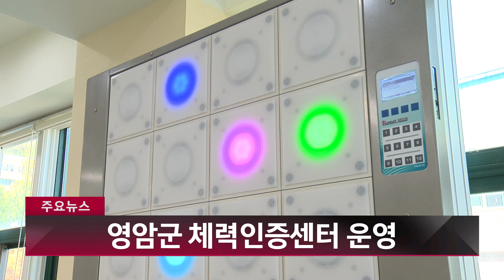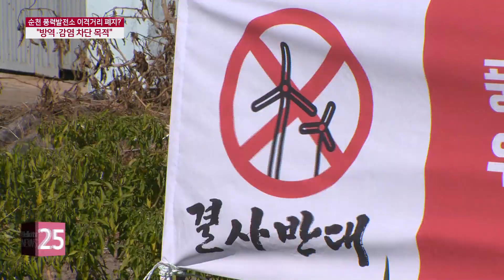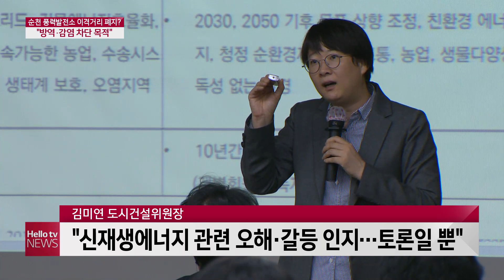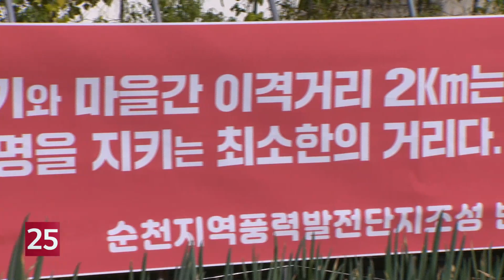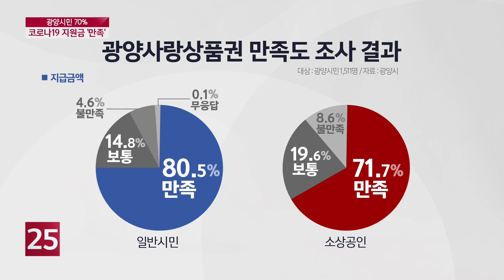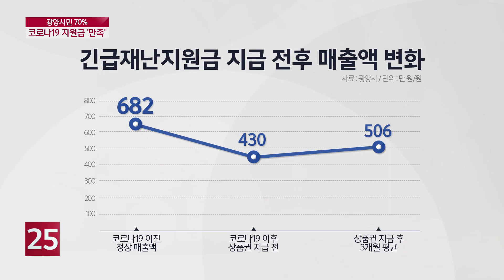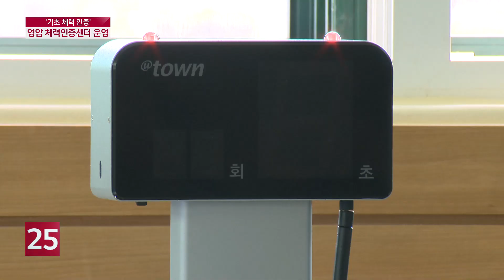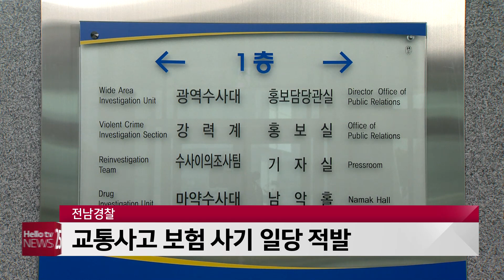헬로TV뉴스 전남 1부 11월 3일(화) 20년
1. 광양시민 70% 긴급 지원금 ′만족′
2. 순천 풍력발전 이격거리 논란 ′확산′
3. 20년 넘은 노후 어업지도선 교체 ′시급′